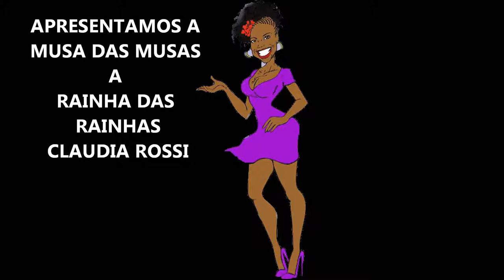CLAUDIA ROSSI SHOWS E EVENTOS